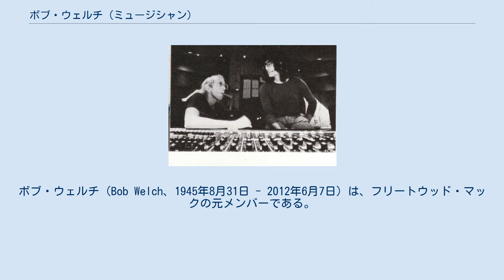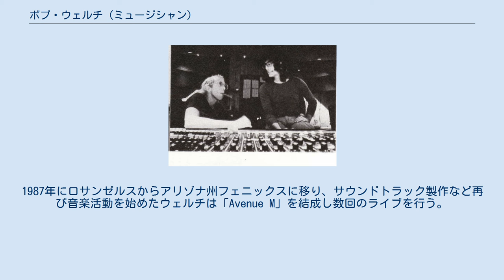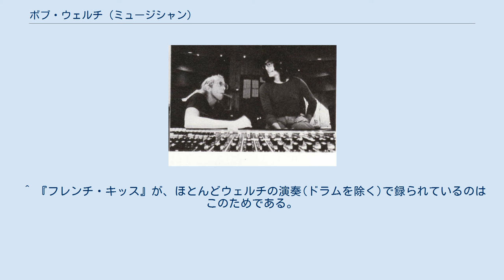ボブ・ウェルチ (ミュージシャン)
フリートウッド・マックのメンバー
ボブ・ウェルチ（Bob Welch、1945年8月31日 - 2012年6月7日）は、フリートウッド・マックの元メンバーである。
1970年代後半にソロで成功を収めている。
シングルには「ホット・ラヴ, コールド・ワールド」、「エボニー・アイズ」、「プレシャス・ラヴ」「悲しい女」などがある。
 ウェルチはショービジネスの家庭に生まれた。
父のロバート・ウェルチはパラマウント映画で1940年代から1950年代にかけてで多くのヒット映画を手がけたプロデューサーであった。
母のテンプルトンはシカゴのオーソン・ウェルズ・マーキュリーシアターで歌手・女優として活動していた。
少年の頃、ウェルチはクラリネットを学び、ティーンエイジャーの頃にはギターへと学ぶ楽器が変わっていた。
彼はジャズ、リズム・アンド・ブルース、ロックへの興味をふくらませた。
 1964年、ロサンゼルスを中心に活動するソウル・バンド「ザ・セブン・ソウルズ」にギタリストとして参加する。
バンドはそこそこの成功をおさめるが、1969年に解散する。
その後、パリへ渡ったウェルチは、ボビー・ハント（ハモンドオルガン）、ヘンリー・ムーア（ドラム）らと「ヘッド・ウエスト」というトリオを結成する。
 1971年、フリートウッド・マックは、ピーター・グリーンとジェレミー・スペンサーの相次ぐ脱退を受け、新しいメンバーを探していた。
ウェルチのカリフォルニア時代の友人で、フリートウッド・マックのマネージメントを手伝っていたジュディ・ウォンはパリからウェルチを呼んだ。
アメリカ進出を考えていたフリートウッド・マックには、アメリカ人であるウェルチの参加は好都合でもあり、ウェルチの曲や演奏をほとんど聞くこともなく、ダニー・カーワンのサイド・ギタリストという形で加入を決める。
アルバム『キルン・ハウス』(1970年)ではゲスト・プレイヤーであったクリスティン・マクヴィーも加え、アルバム『フューチャー・ゲーム』(1971年)をリリースする。
 ウェルチはクリスティン・マクヴィーとともに、それまでブルース・バンドであったフリートウッド・マックのサウンドを、ポップでメロディアスな方向に変化させて行き、その後『枯れ木（Bare Trees）』(1972年)、『ペンギン』(1972年)、『神秘の扉（Mystery To Me）』(1973年)、『クリスタルの謎』(1974年)等、合計5枚のアルバムに参加している。
1974年12月、ウェルチはバンドを脱退する。
 ウェルチ在籍時代のフリートウッド・マックのアルバムはそれなりに売れており、アメリカレコード協会によれば、トータルすると『枯れ木』はプラチナム・アルバム、『フューチャー・ゲーム』と『神秘の扉』はゴールド・アルバムになる。
『神秘の扉』からシングルカットされた「ヒプノタイズド」はヒット・チャートに入り、ポインター・シスターズなどがカバーしている。
 ミック・フリートウッドはウェルチを脱退後もフリートウッド・マック・ファミリーの一員として扱っていたが、フリートウッド・マックが1998年にロックの殿堂入りしたときはメンバーとして扱われなかった。
 1975年、ウェルチは元ジェスロ・タルのグレン・コーニック(ベース)と、元ナッズ（トッド・ラングレンの初期のバンド）のトム・ムーニー(ドラム)とのスリーピースバンド、パリスを結成し、キャピトル・レコードからアルバム『パリス・デビュー!!』(1976年)をリリース。
ドラムをハント・セールスに替えアルバム『パリス・セカンド - ビッグ・タウン2061』(1976年)をリリースした。
この後、仮称『パリス3』の製作にかかるが、セールスが顔面麻痺を病み、更にコーニックが音楽業界から身を引き、食品会社のマネージャーになったため、ウェルチはほとんど一人で『パリス3』の製作を進めることになる。
 1977年9月、ウェルチは『パリス3』の予定で製作していたアルバムを、初のソロ名義のアルバム『フレンチ・キッス』としてリリースする。
ポップでキャッチーな曲で構成されたこのアルバムは200万枚売れ、ウェルチに最大の成功をもたらした。
ミック・フリートウッドとクリスティン・マクヴィーが参加した「悲しい女」のリメイク、「ホット・ラヴ, コールド・ワールド」、「エボニー・アイズ」の、3つのヒットシングルを生んだ。
次作『スリー・ハーツ』(19...